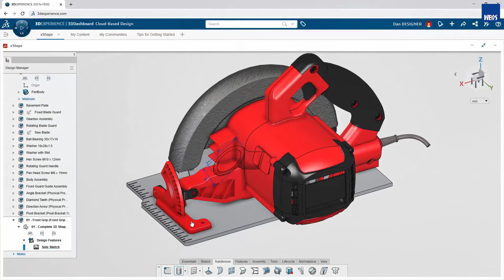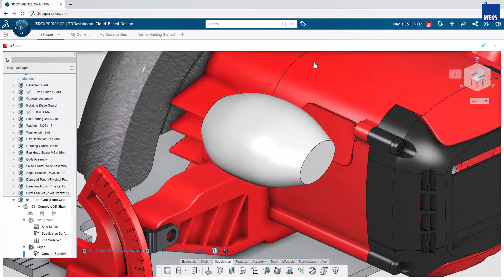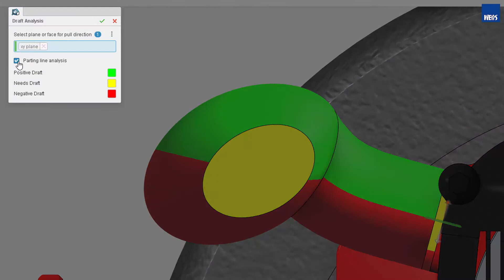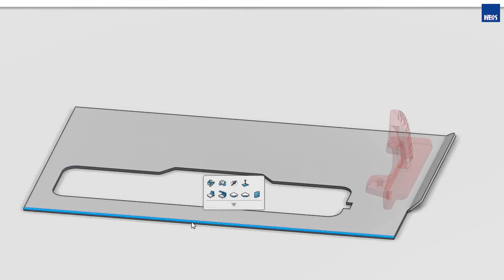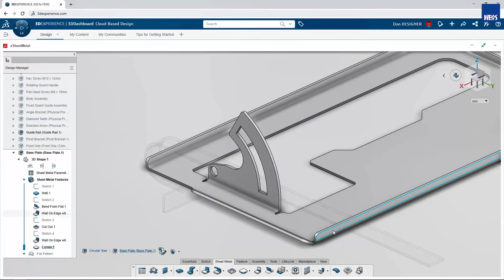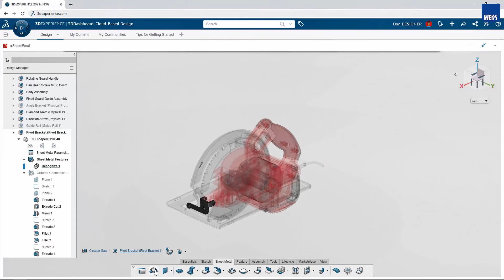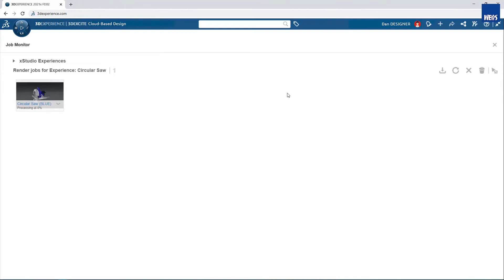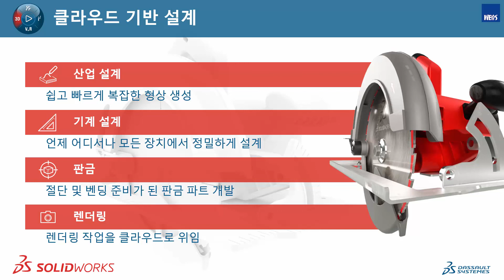[3D CAD] 클라우드 기반 설계(3DEXPERIENCE WORKS 03 Cloud-Based Design)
3DEXPERIENCE WORKS 03 Cloud-Based Design

기존 데스크탑 기반의 SOLIDWORKS를 클라우드 기반으로 이전하여 더욱더 강력한 협업을 가능하게 하는 3DEXPERIENCE WORKS를 활용하는 방법을 안내드립니다.

세 번째 영상에서는 3DEXPERIENCE WORKS에서 제공하는 다양한 설계 방법을 안내드립니다.

1. 산업디자인
   - 복잡한 서브디비전 형상을 쉽고 빠르게 브라우저로 설계
2. 기계 설계
   - 언제 어디서나 모든 장치에서 SOLIDWORKS UI와 유사한 정밀 설계
3. 판금 설계
   - 판금 파라미터를 활용한 판금 피처부터 전개도를 지원하는 판금 설계
4. 렌더링
   - 클라우드 HPC 지원으로 고품질 고해상도 이미지 제작

관련 문의는 아래의 웹스시스템코리아 홈페이지에 문의바랍니다.
Delivers Excellent Services for Customer Experience_웹스시스템코리아